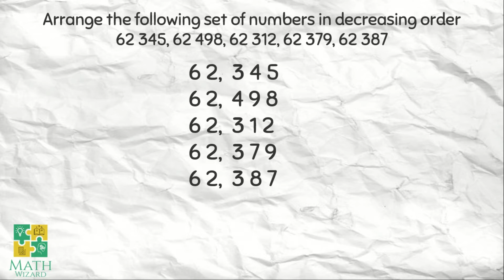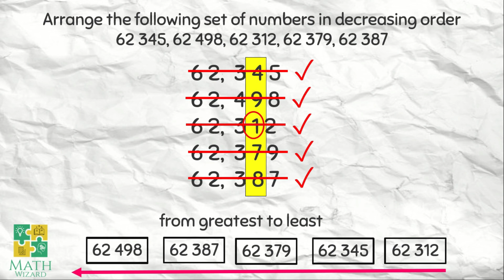Ordering Numbers up to 100 000 for Kids | Decreasing (Tagalog)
Ordering Numbers up to 100 000 | Decreasing (Tagalog)